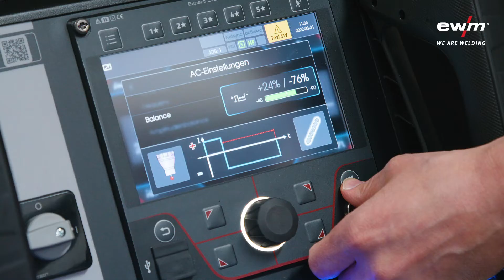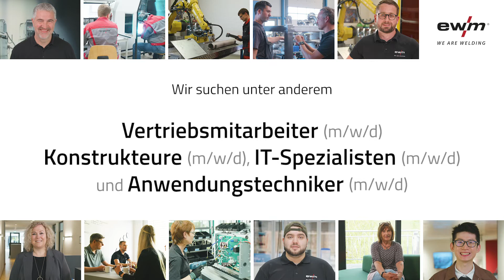EWM - Wir schweißen zusammen!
Wie beschreibt man EWM am besten in wenigen Worten?
We are welding. Wir sind schweißen. Zusammen mit unseren Mitarbeitenden, unseren Kunden, unseren Partnern. Rund um die Welt. Wir sind die EWM-Familie.
Video with English subtitles!

How do you best describe EWM in just a few words?
We are welding. Together with our employees, our customers and our partners. We are EWM family, all around the world.